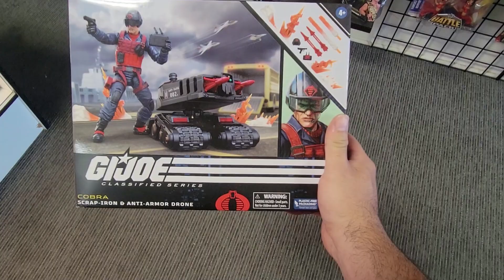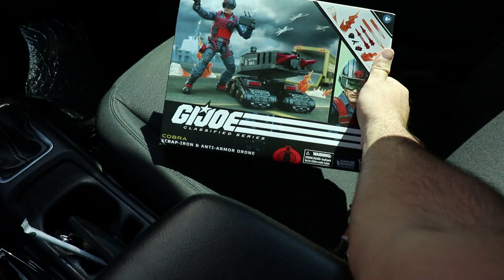GI JOE CLASSIFIED SCRAP IRON IS INSANE!!